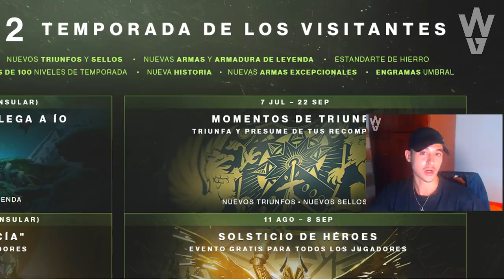Destiny 2 - COMIENZA EL ÉXODO! EFIGIE FUNESTA! MOMENTOS DE TRIUNFO 2020! NUEVO TRAILER Y AVENTURAS!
📰Fuentes de información mencionadas en el video:
(Ninguna)

- Priblee Loyola
- Ghost Lucky
- Oscar Romero
- Richy